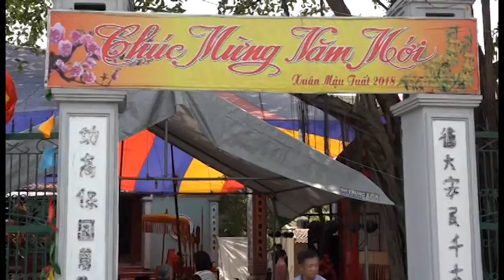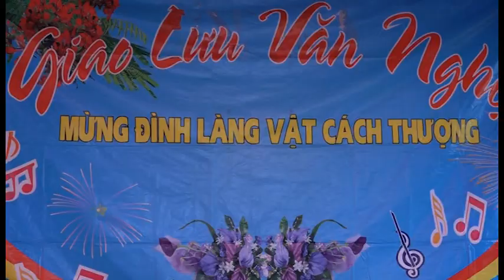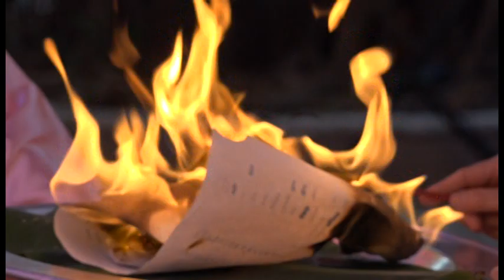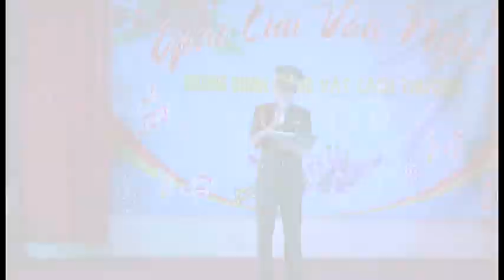Giao lưu văn nghệ đình làng Cách Thượng 2018